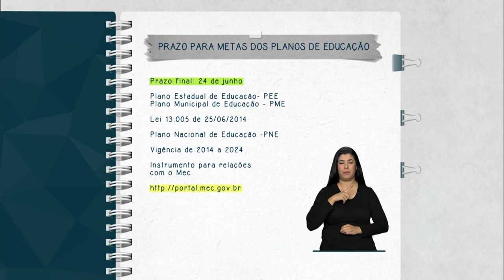Prazo para estados e municípios aprovarem planos de educação termina em 24 de junho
FIQUE ATENTO – 04.05.15: Os estados e municípios devem aprovar seus planos estaduais e municipais de educação até o dia 24 de junho, como estabelecido no Plano Nacional de Educação (PNE). O Ministério da Educação colocou à disposição dos gestores municipais e estaduais uma estrutura de assistência técnica. Para mais informações acesse: portal.mec.gov.br.